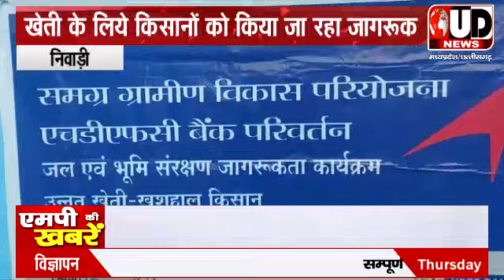निवाड़ी। जादूगर के माध्यम से किसानों को खेती के लिये किया जा रहा जागरूक। UD NEWS